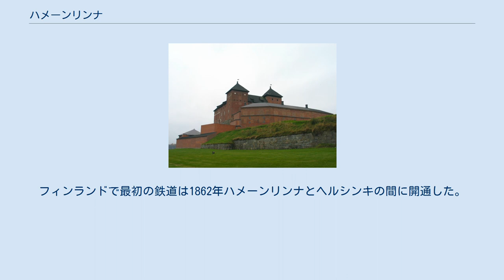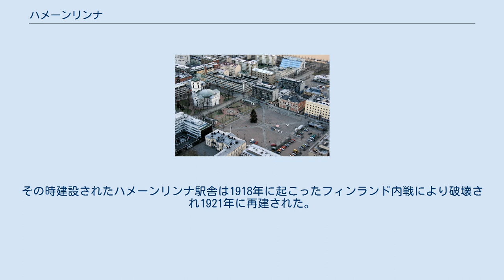ハメーンリンナ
カンタ＝ハメ県
ハメーンリンナ (フィンランド語: Hämeenlinna、スウェーデン語: Tavastehus) は、フィンランド、カンタ＝ハメ県の都市で同県の県庁所在地。
ハメーンリンナ郡に属する。
かつては、南スオミ州の州都でもあった。
フィンランドの首都・ヘルシンキの北、約100kmにある。
人口は66,854人 (2011年1月31日現在)でその内男性が32,007人、女性が34,847人である。
 ハメ城 13世紀にスウェーデン人によって築かれたハメ城 (フィンランド語: Hämeen linna) が町の象徴となっている。
1639年にスウェーデン国王によって憲章が発効した。
フィンランドで最初の鉄道は1862年ハメーンリンナとヘルシンキの間に開通した。
その時建設されたハメーンリンナ駅舎は1918年に起こったフィンランド内戦により破壊され1921年に再建された。
 Vanajavesi湖とハーメンリンナの街 2009年1月1日に周辺のHauho、Kalvola、Lammi、レンコ、Tuulosと合併した。
 合併前のハーメンリンナは面積185.1 km²、人口約4万8千人。
 ^ FINLANDS AREAL KOMMUNVIS 1.1.2011 ^ 統計表No.109 Archived 2012年7月9日, at WebCite ^ ブルーガイド編集部『ブルーガイドわがまま歩き40 フィンランド』実業之日本社、2015年、35頁。
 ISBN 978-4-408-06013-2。